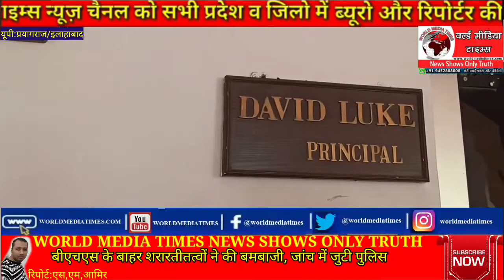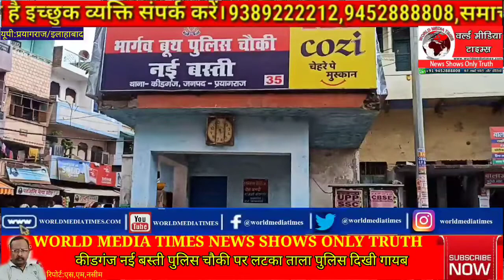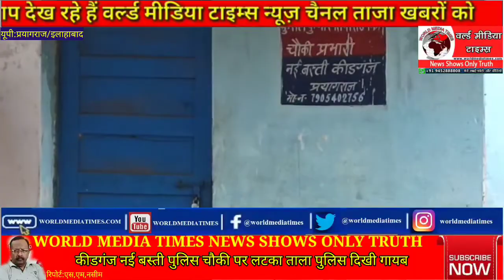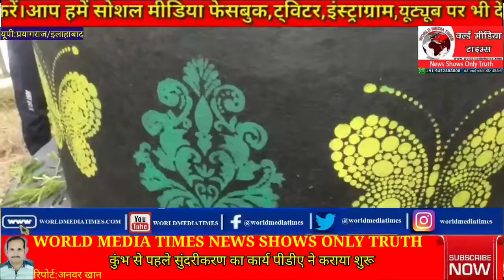खासखबरे:बीएचएस के बाहर शरारतीतत्वों ने की बमबाजी,जांच में जुटी पुलिस;जीएसटी के मुद्दे पर कांग्रेस